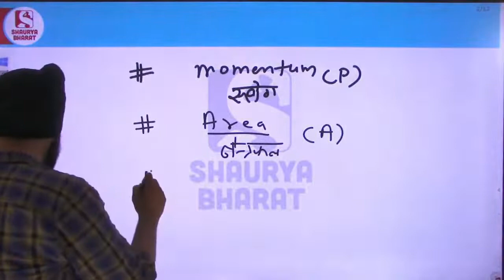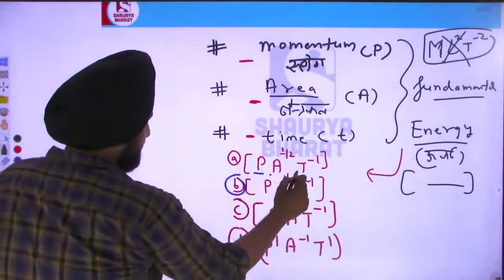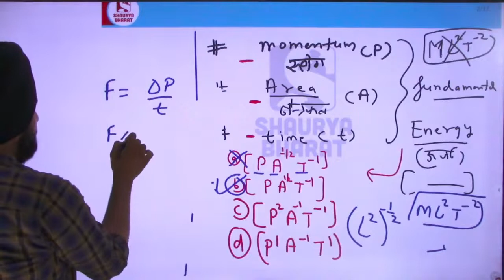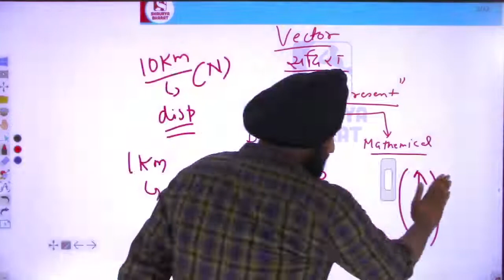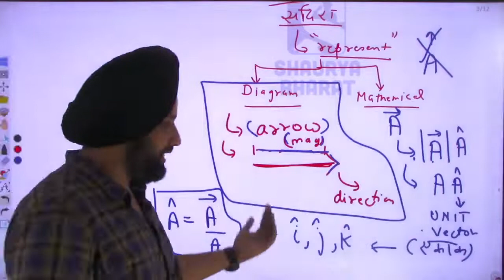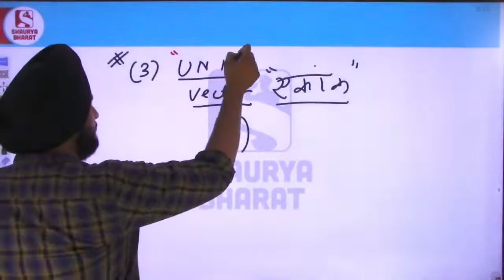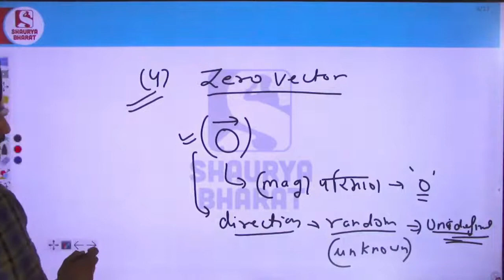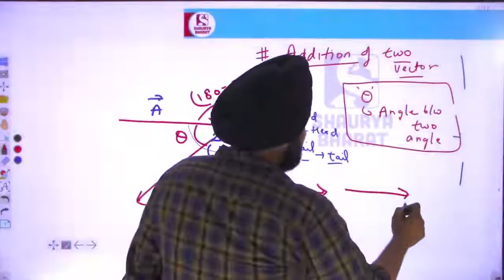#75 Unit and Dimension (4) Physics Classes for NDA, Air Force X Group, Navy By Manpreet Sir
Unit and Dimension (4) Physics Classes for NDA, Air Force X Group, Navy By Manpreet Sir

The various courses offered in the Shaurya Bharat app are:
» SSC (GD)
» Military School
» Jawahar Navodaya Vidyalaya (JNVST 2021)
» RIMC
» Police (All States)
» TA Soldier